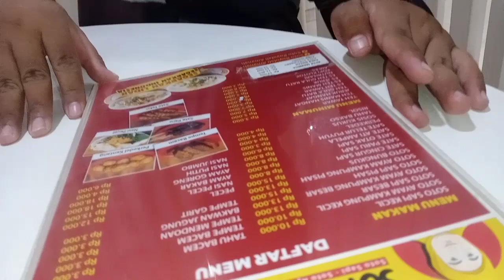SOTO SEGER BOYOLALI EDISI MAULID NABI MUHAMMAD SAW - BERKAH BISNIS NYA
SOTO SEGAR BOYOLALI SOTODAGING SOTOAYAM SOTO SEGAR

soto boyolali resep,
soto boyolali mbok giyem,
soto boyolali hj amanah,
soto boyolali bandung,
soto boyolali tegal,
soto boyolali bogor,
soto boyolali mbok midut,
soto boyolali madiun,
soto seger boyolali hj amanah,
resep soto boyolali bening,
bumbu soto boyolali,
soto sapi bening boyolali,
soto daging bening boyolali,
bikin soto boyolali,
cara buat soto boyolali,
cara membuat soto boyolali,
cara bikin soto boyolali,
cara memasak soto boyolali,
soto boyolali di surabaya,
soto daging boyolali,
resep soto boyolali yang enak,
soto seger boyolali hj fatimah,
soto fatimah boyolali,
soto mbok giyem boyolali,
resep soto boyolali mbok giyem,
soto sedaap boyolali galaxy,
resep soto boyolali hj widodo,
soto sedaap boyolali hj widodo,
soto sedaap boyolali hj widodo bandung,
soto rumput khas boyolali,
soto khas boyolali,
keroncong soto boyolali,
soto bening khas boyolali,
kuliner soto boyolali,
soto boyolali lampung,
bikin laper soto boyolali,
soto seger boyolali lebak bulus,
soto ndelik boyolali,
pengamen soto boyolali,
soto rumput boyolali,
resep soto boyolali asli,
soto seger boyolali